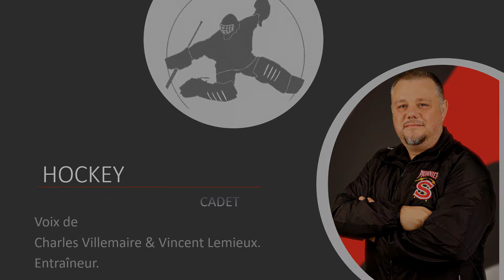GALA PIONNIERS 2019-2020, HOCKEY CADET